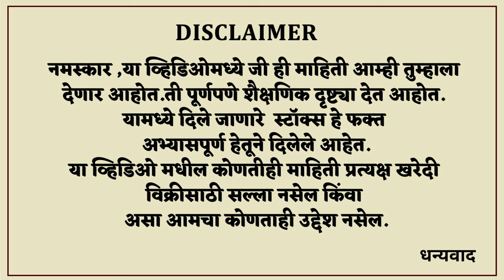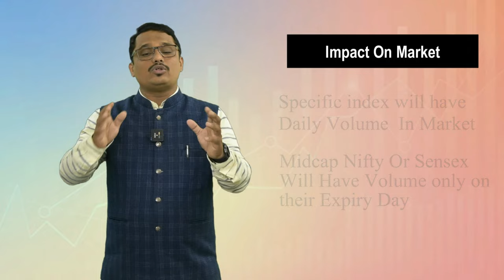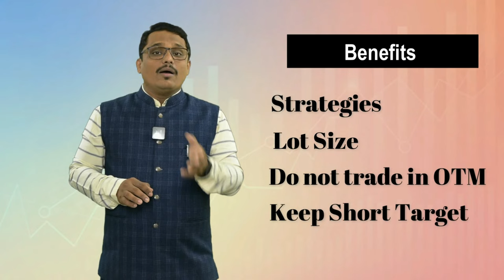All Day Expiry I ऑप्शन्समध्ये ट्रेडिंग कसे करावे I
NSE ने बँक निफ्टी आणि मिड कॅप निफ्टी ची एक्सपायरी डेट चेंज केली आहे,आणि यामुळे ऑपशन बायर वर कोणता फरक पडेल व ऑपशन बायर ने काय केलं पाहिजे हे या विडिओ मध्ये खूप सोप्या पद्धतीने सांगितले आहे.